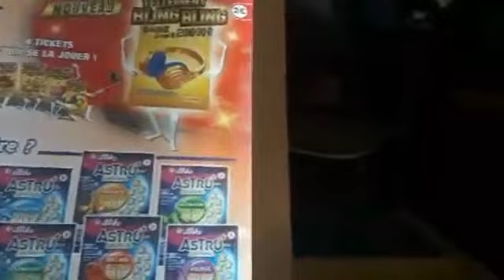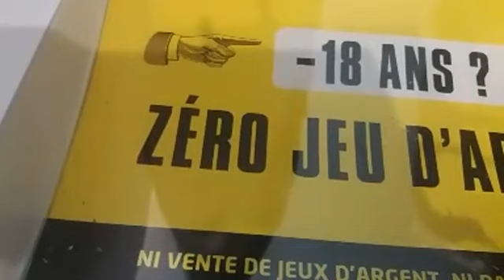toulouse (6!) 27-04-2019